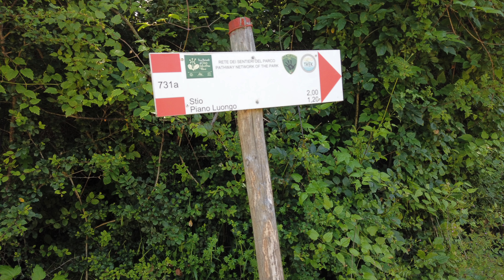CAMMINO LUCANO | 16. Gioi - Piano Vetrale - Monte Cicerale (km 21)